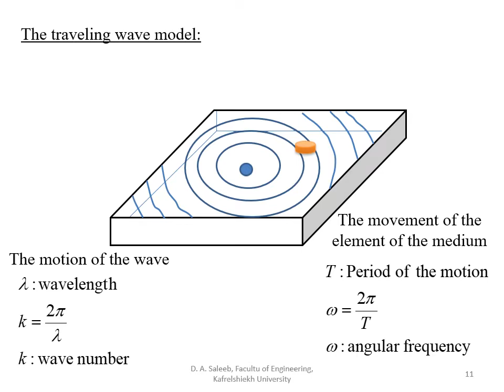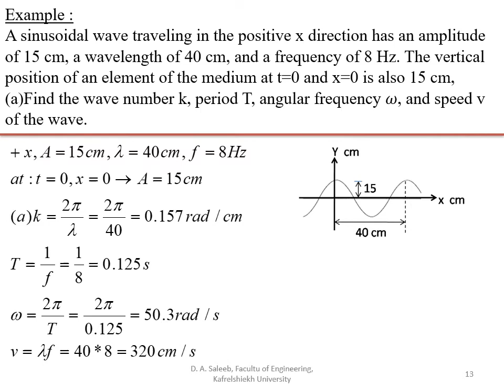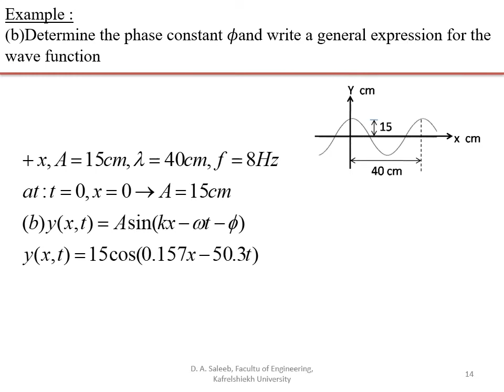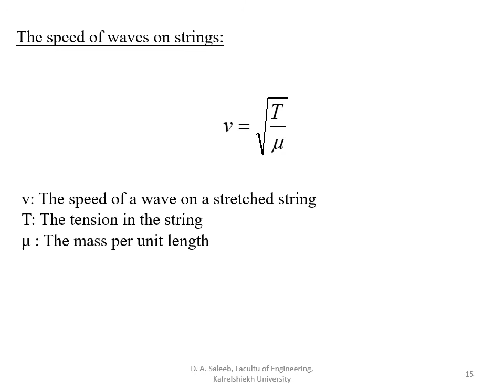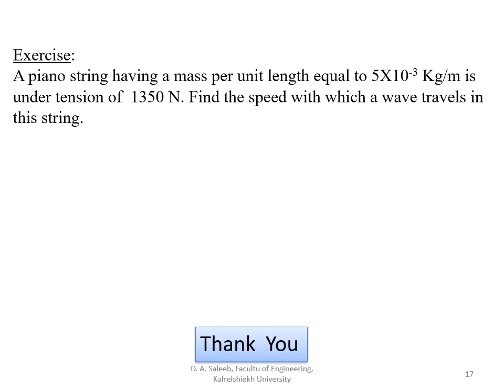Vibrations 3 B